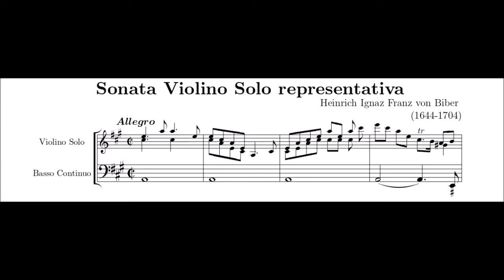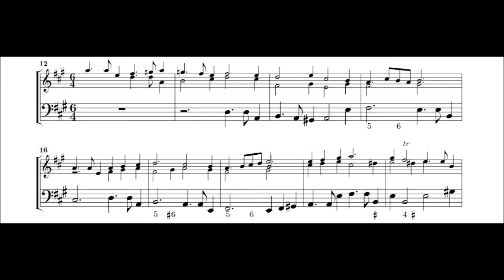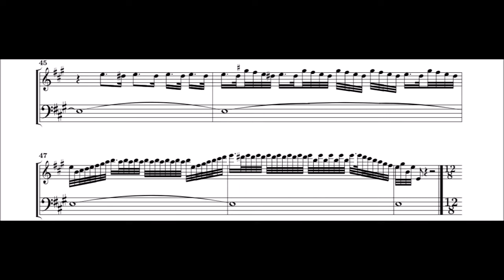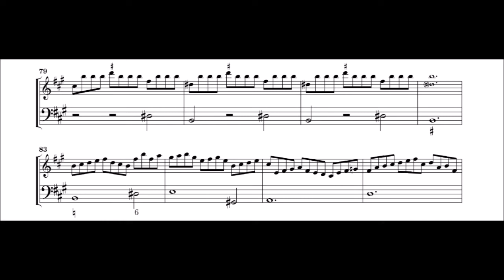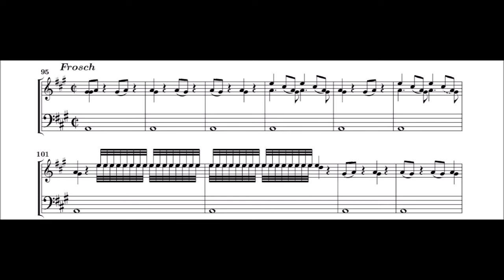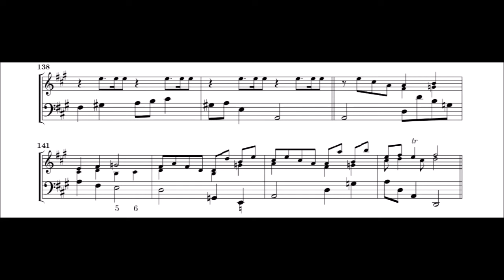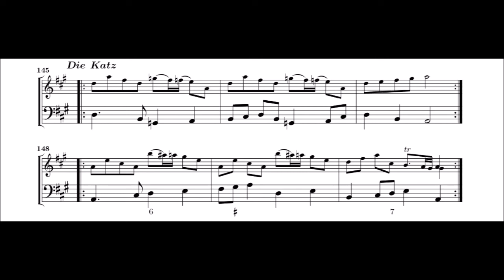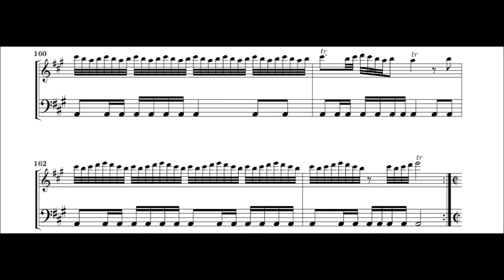Heinrich Ignaz Franz von Biber - Sonata violino solo Representativa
A collection of amusing tone-paintings of several animals (with a musketeer march) by the virtuoso Baroque violinist and Bohemian composer Heinrich Ignaz Franz von Biber.

I: Preludio - 00:00
II. The Nightingale - 2:15
III. The Cuckoo - 3:59
IV. The Frog - 4:44
V. The Hen - 5:53
VI. The Cockerel - 6:05
VII. The Quail - 6:48
VIII. The Cat - 7:35
IX. The Musketeer's March - 8:24